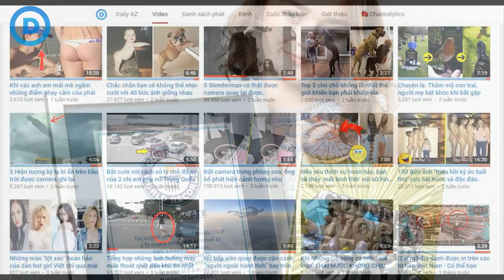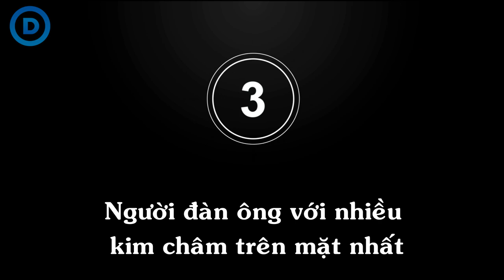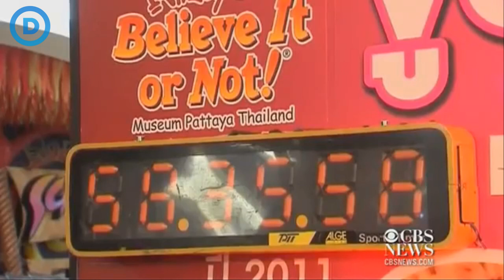Không thể tin nổi với 10 kỷ lục điên rồ nhất thế giới.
Top 10 kỷ lục điên rồ nhất thế giới.

Được ghi tên trong sách kỷ lục Guinness thế giới thật là vinh dự. Tuy nhiên không phải kỷ lục nào chúng ta cũng có thể học theo được.

⭐MỜI BẠN XEM THÊM:
✍ Những chú voi con ngộ nghĩnh đáng yêu nhất thế giới
✍ Bí ẩn xác quái vật khổng lồ gây hoang mang ở Indonesia
✍ Top 3 trận sóng thần kinh hoàng nhất trong lịch sử camera ghi lại được
✍ Gái trẻ đua nhau học kiểu ngồi chú nai khoe lưng ong quyến rũ